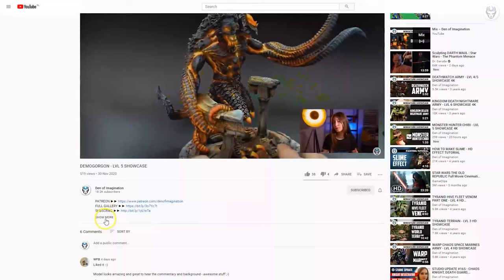CHAOS FORCE - LVL 4 SHOWCASE 4K